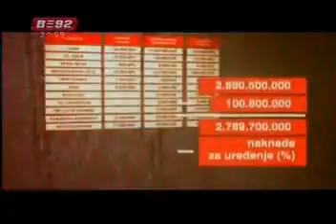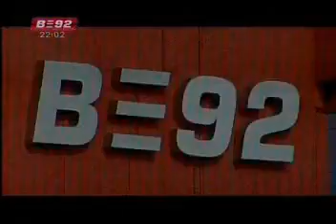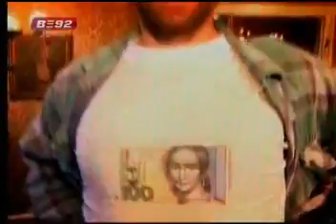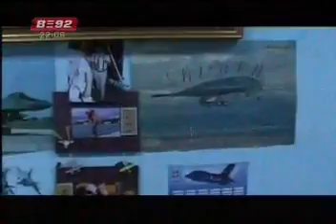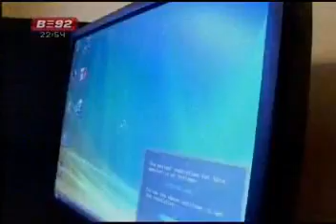Radovi u toku